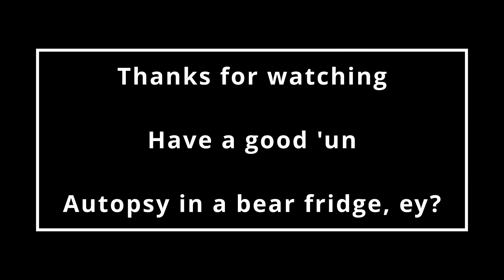We've all done it | Disco Elysium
There's no shame in gaming the way you want, trust me, and watch the results. plus if the thing had saved and I hadn't had a run of absolute howlers then I would be in that position anyway, except without the advantages I guess, I'm being a bit selective.

Still though, I'm re-couping lost ground and acting on a bit of frustration.